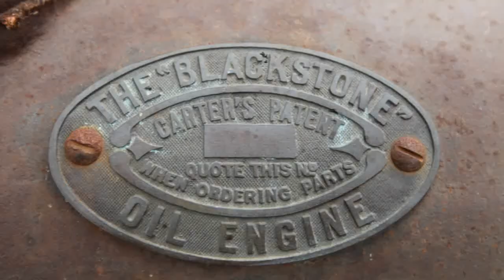BLACKSTONE OIL ENGINE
at Heywood Vic Australia. Wood, Wine & Roses Festival